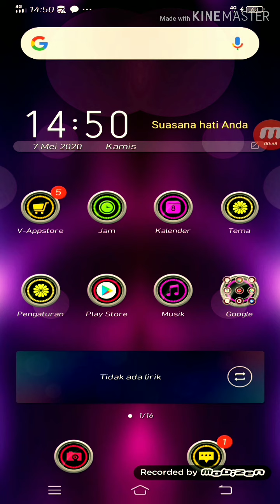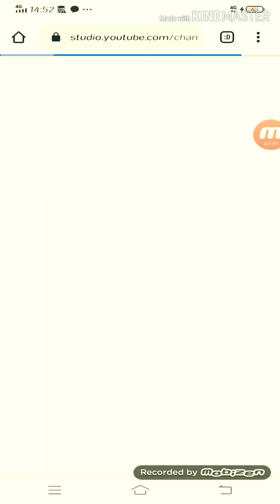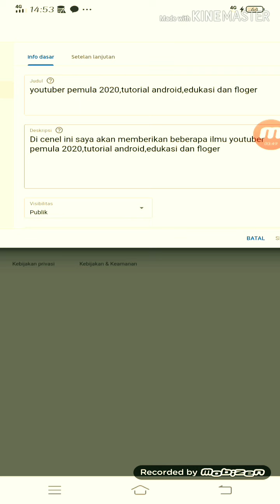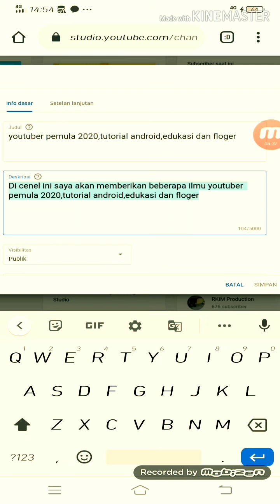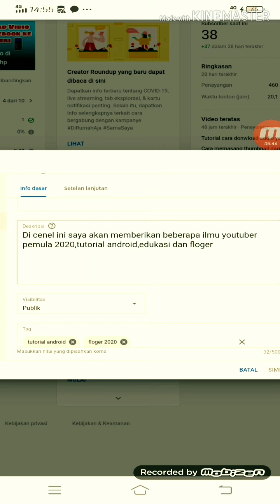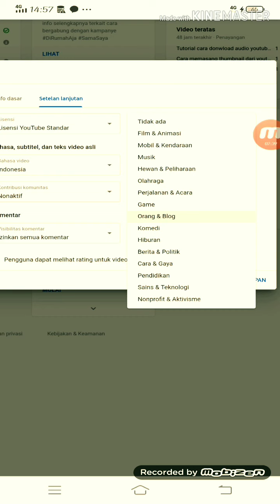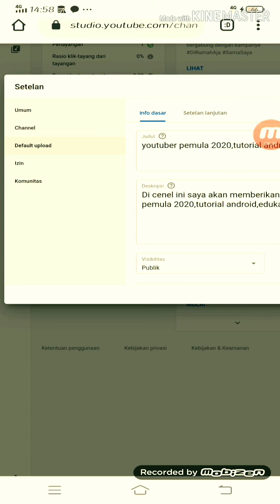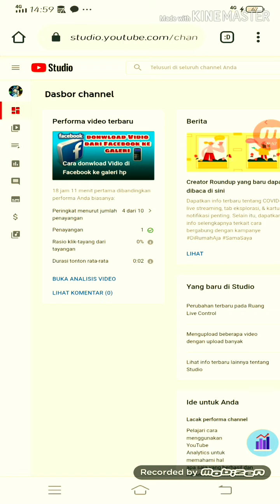Pantas Vidio tidak muncul di beranda youtube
Di cenel ini saya akan memberikan tutorial cara kita menyeting agar Vidio kita muncul di beranda YouTube dan banyak di nonton orang. semoga Vidio ini bemnafat bagi teman teman semaunya. salam sukses...jangann lupaa like coment dan subscribe yah.